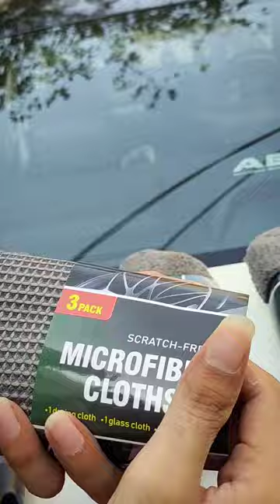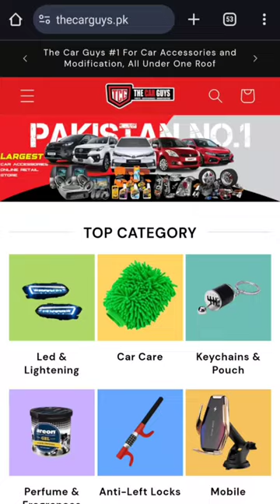9 pcs car wash kit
Discover Wide Range of Car Car Accessories and Modifications At The Car Guys Today!